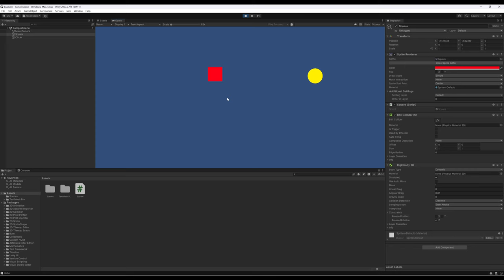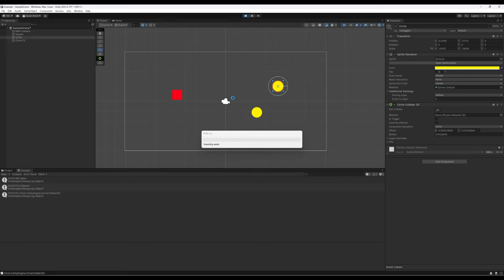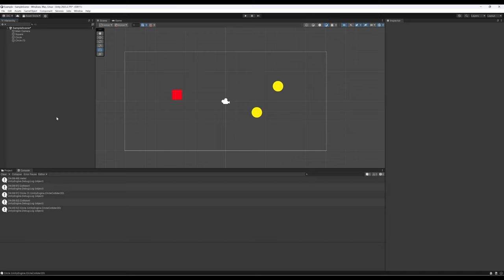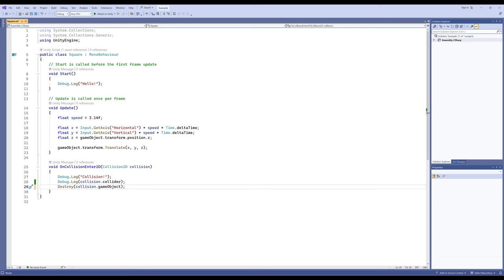Unity 2023.2: Introduction to 2D: Part 8: Example: Collection Mechanics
This video demonstrates "collection" mechanics as part of the physics 2D system in Unity. Through using the OnCollisionEnter2D() method, we can detect a collision has happened and then use GameObject.Destroy() (or simply Destroy() ) to remove the incoming game object from the scene.

When we duplicate a game object, we copy the game object and all of its components. This allows us to create copies of existing game objects in a scene to create something like collecting keys, health items, or other things as they are removed (destroyed) from the scene upon the collision.

Created by Dan Cox ( @DanCox )